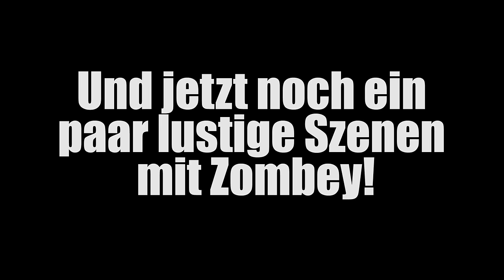MANUEL L. JACKSON VERSUCHT ALLEINE MENSCHEN UMZUBRINGEN! ☆ PlayerUnknown's Battlegrounds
Playerunknown’s Battlegrounds spielt auf einer abgelegenen und weitläufigen Insel. Platz gibt es in der offenen Spielwelt für 100 Spieler. Ziel ist es, sich gegenseitig aufzuspüren und zu eliminieren. Hilfsmittel wie Waffen, Vehikel oder Vorräte sind begrenzt und lassen sich im Laufe des Spiels auf der Karte finden. Die Spielzone wird jedoch nach und nach kleiner. Das Prinzip ist aus anderen Titeln als »Battle Royale« bekannt.